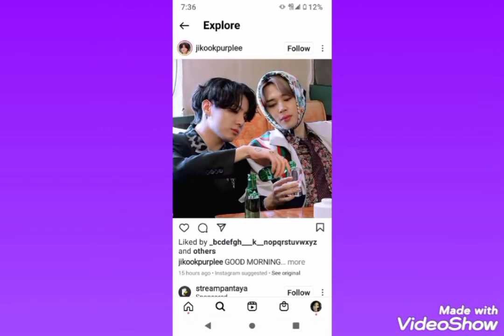Dom/10/04/22 BTS FOREVER 💙💓🖤❤️💛💚💜 Jeon Jungkook 💜💛💙 y Park Ji-min 💛💙💜 Me fascinan bendiciones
Jeon Jungkook 💜💛💙 and Park Ji-min 💛💙💜

Seguimos con ellos porque los amamos demasiado los busan vocalistas y con un hermosos talento

A mis seguidores gracias por siempre decir presente en cada directo live qué hago y cada cosa qué posteo y a los nuevos qué lo ven todo bienvenido sean a mi página y qué DIOS me los bendiga siempre un beso a todos y un abrazo Linoshka Marie, saben que pueden comentar si gustan y compartir la foto o vídeo también.

💚💙 Cortesía de   👇
BIT HIT

BTS FOREVER